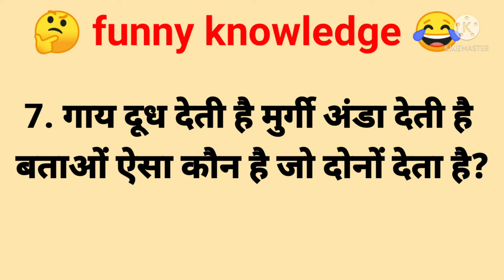महिलाओं से जुड़े 10 सवाल जवाब | most important question and answer IAS Interview Hindi Gk